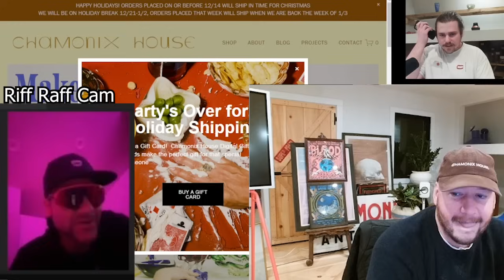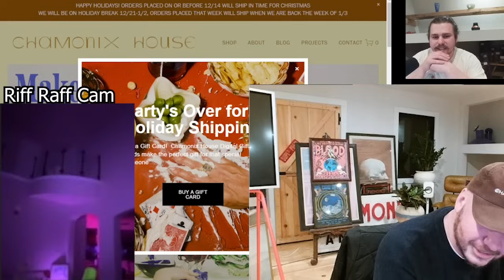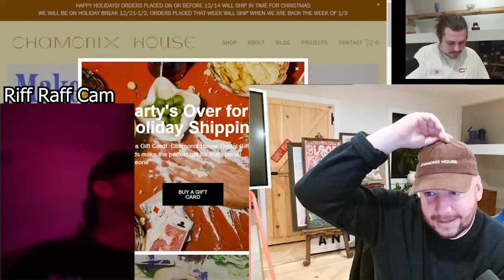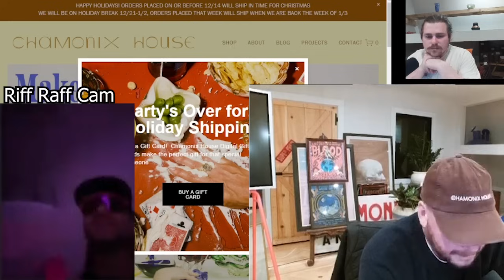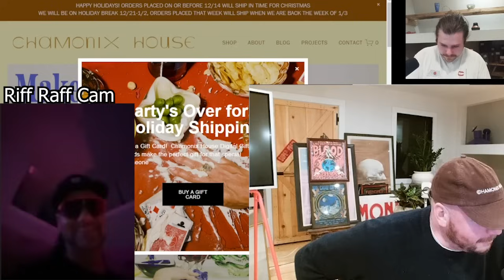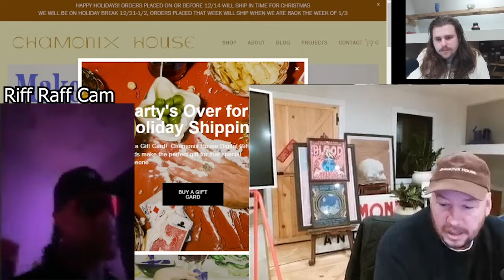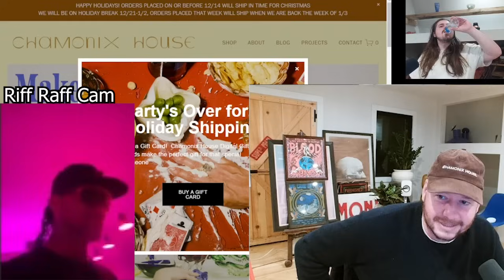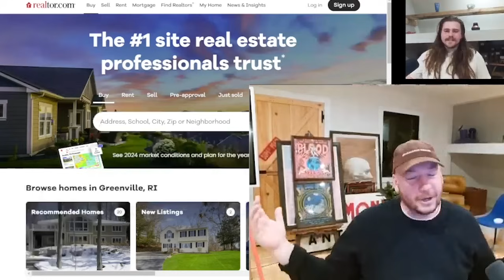Nick Rochefort on Scuffed Realtor With Riff Raff!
Nick Rochefort on Scuffed Realtor is Live with Special Guest! Nick is talking to Riff Raff. Riff wants a million dollar house that is unique, maybe a barn-dominium with plenty of room for his Huskies and a Four Wheeler Track. Nicky is on the case and is going to find the perfect second home.

📖Jack Vance
📖Eight Fantasms and Magics
📖Douglas Adams - Hitchhikers Guide to Galaxy
📖Confederacy of Dunces -Sam Hyde Funniest List
📖Kurt Vongioet
📖Philip K Dick
📖Gene Wolfe
📖RA Lafferty
📖RA Lafferty - Past Master
📖Gene Wolfe - Book of The New Sun
📖Mirror Shades Compilation editor Bruce Sterling
📖Rudy Rucker
📖Three Body Problem
📖King Warrior Magician Lover
📖Counter Clock World - Philip K Dick